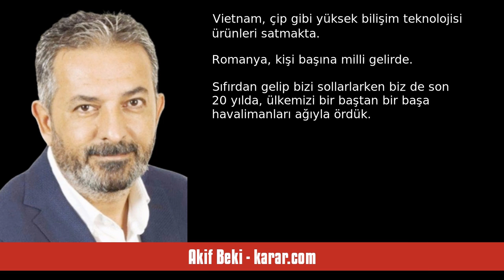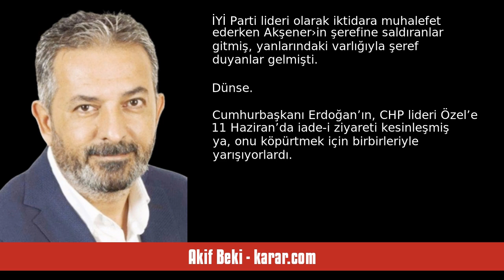AKİF BEKİ: BAYRAMDA HAVA YOLU HALKIN YOLU OLABİLECEK Mİ? - SESLİ KÖŞE YAZISI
Akif Beki - karar.com - Bayramda hava yolu halkın yolu olabilecek mi? - 7 Haziran 2024 tarihli yazısının seslendirmesi

"Z kuşağı bilmez; benim çocukluğumda uçağa binmek, uzaya gitmek gibiydi.

Yazları, Kayseri’den memleketim Bingöl’e tatile ya otobüsle giderdik ya da kara trenle.

Uçakla seyahat, uzak bir hayâl bile değildi, olasılıklar arasında yoktu.

Sonra biz büyüdük ve kirlenmekle kalmadı dünya, çok gelişti.

Türkiye de yerinde durmadı.

Vietnam, çip gibi yüksek bilişim teknolojisi ürünleri satmakta... Romanya, kişi başına milli gelirde... Sıfırdan gelip bizi sollarlarken biz de son 20 yılda, ülkemizi bir ba. "